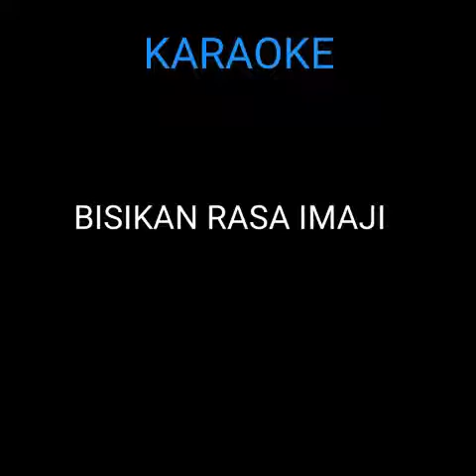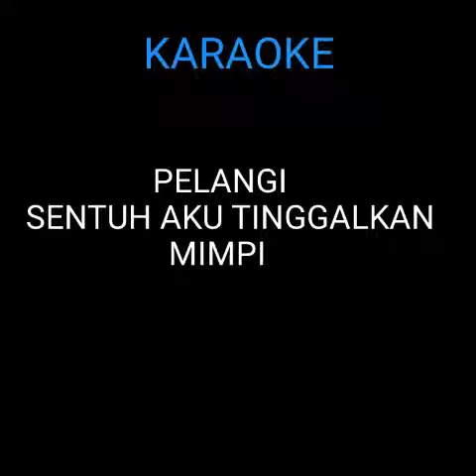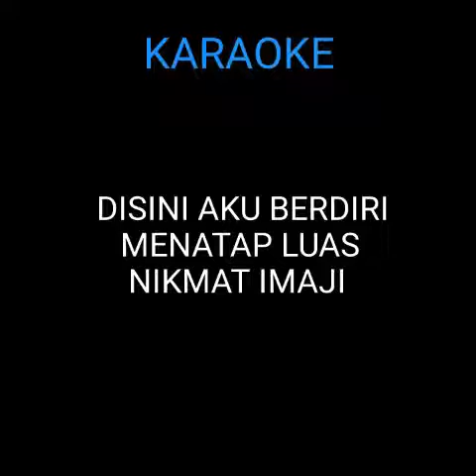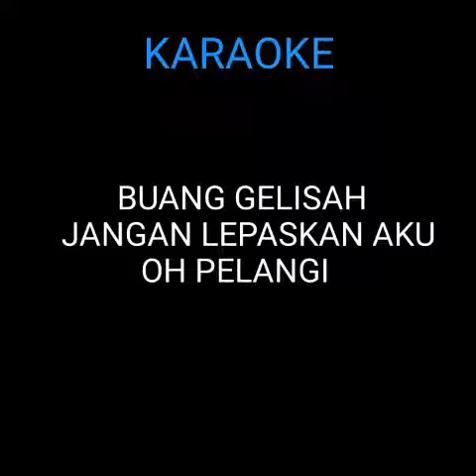BOOMERANG - PELANGI LIRIK DAN LAGU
Boomerang

Lirik dan Lagu BOOMERANG - PELANG
Bila suka dengan lagu dan videonya silakam like,komen,share
yang baru nonton video ini silakan SUNSCRIBE

subscreb